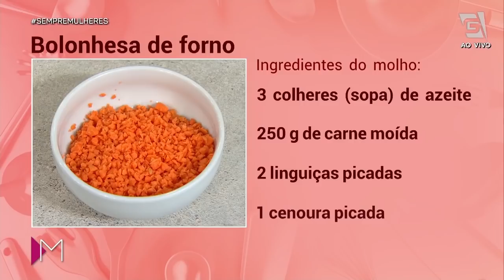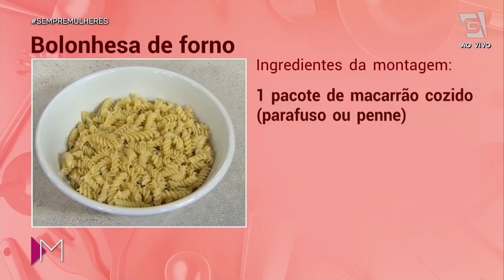Bolonhesa de forno - Mulheres (16/09/20)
Eu já quero essa travessa inteira de BOLONHESA DE FORNO e vocês? 😋
Aprenda a receita com Silvia Branconaro:
Ingredientes do Molho:
3 colheres (sopa) de azeite
250g de carne moída
2 linguiças picadas
1 cenoura picada
1 cebola picada
Sal a gosto
500g molho de tomate

Modo do molho:
Refogue todos os ingredientes e por último acrescente o molho. Deixe apurar e reserve.

Ingredientes do Creme branco:
1 colher (sopa) de azeite
2 colheres (sopa) creme de cebola
1 colher (sopa) farinha de trigo
500ml de leite

Modo de preparo do creme branco:
Refogue no azeite o creme de cebola e a farinha de trigo, em seguida acrescente o leite mexendo sempre. Misture no macarrão cozido.

Ingredientes da Montagem:
1 pacote de macarrão cozido (parafuso ou pene)
250g de muçarela ralada

Montagem:
Em um refratário coloque uma camada de molho, macarrão, queijo e molho. Repita o processo até terminar com queijo. Leve ao forno para gratinar e sirva em
Seguida.